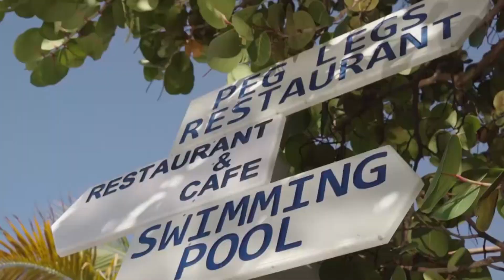Showcase, Exhibition, Competitions, Performing Arts New To BVI Spring Regatta